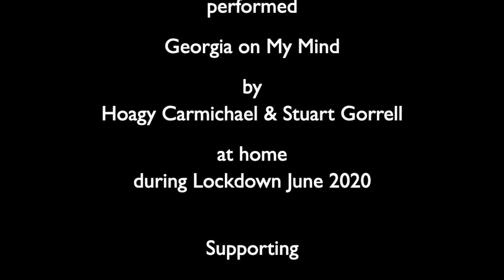Barrie Barker plays his cover of Hoagy Carmichael and Stuart Gorrell’s "Georgia on My Mind" (1930).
During lockdown Barrie started playing a daily tune for friends, from his memory of songs learnt from childhood and people seemed to like and share them, so he continues to delve into his musical past! There are now over 60 songs to be found on YouTube at Bazza B on The Keys